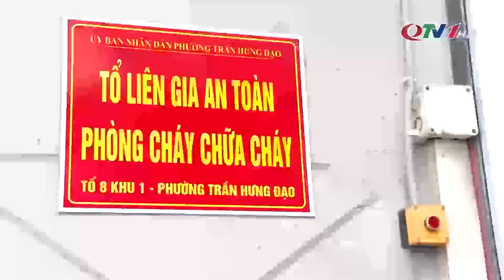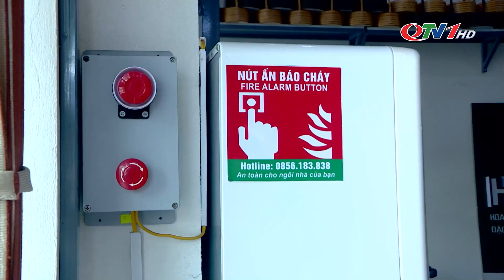Phát huy hiệu quả mô hình Tổ liên gia an toàn PCCC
Đảm bảo an toàn PCCC tại các hộ nhà ở kết hợp sản xuất kinh doanh là một trong những vấn đề được chính quyền và lực lượng chức năng hết sức chú trọng, nhằm đảm bảo an toàn khu dân cư, trong đó có việc thành lập và duy trì hiệu quả mô hình Tổ liên gia an toàn PCCC.